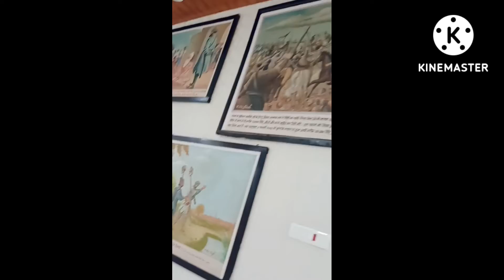amavasya || rana || nanakmatta #2022 vlog 5👋👋👋👋